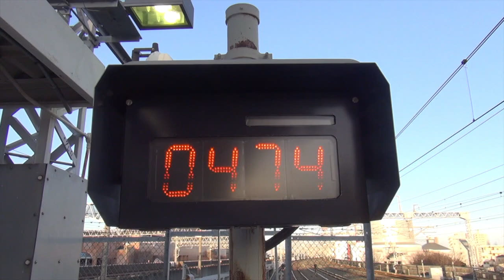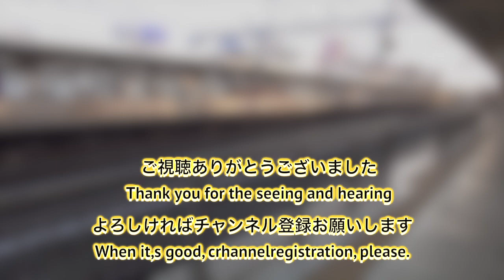【新幹線】ひかり474号 700系 定期運用最終日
23ちゃんのTwitter(あまり更新できていません)

3月3日撮影のひかり474号です
3月4日のダイヤ改正でのぞみ号に続き、ひかり号の定期列車の700系新幹線の運用が最後となります。